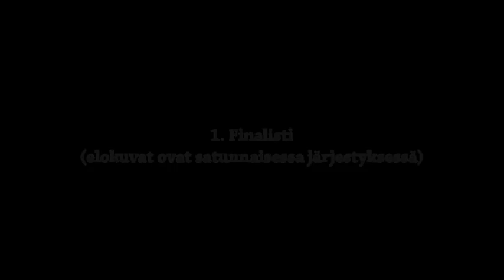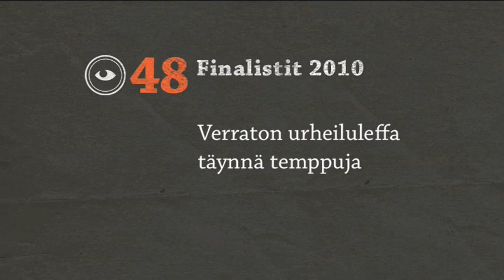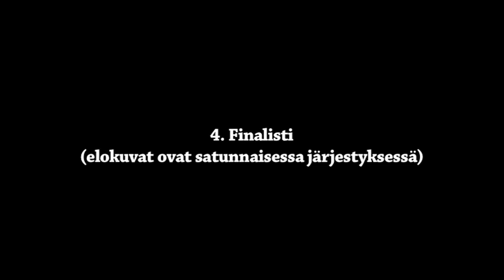Tuomarihaastattelu 2010 1/3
Uneton48-kilpailun tuomaristo kommentoi 2010 finalistielokuvia. Tuomaristossa Dome Karukoski, Tiina Lymi, Kalle Kinnunen ja Johanna Vuoksenmaa.

Osa 1/3